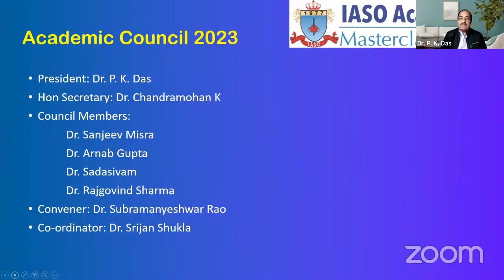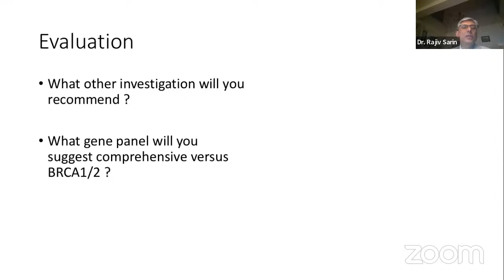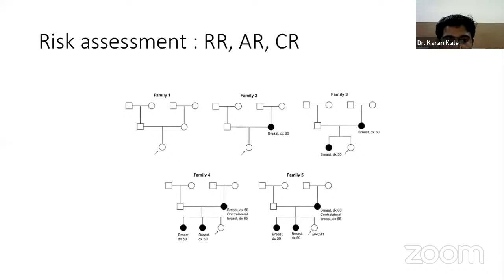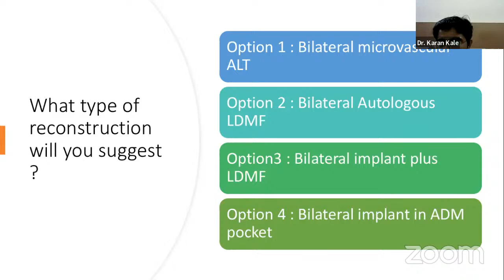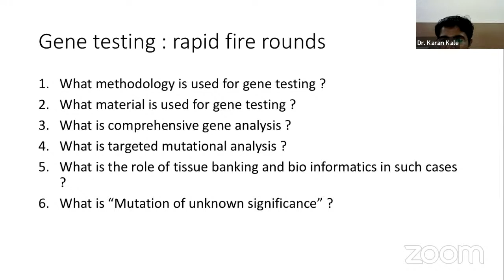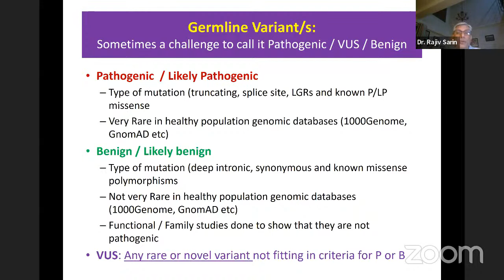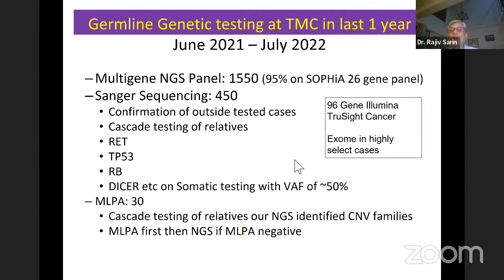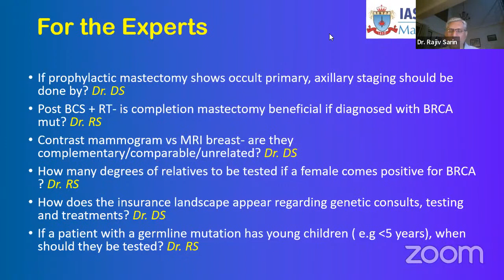IASO Masterclass- Hereditary Breast Cancer